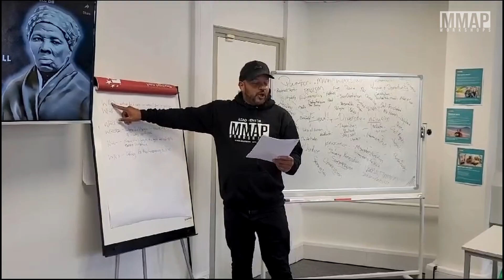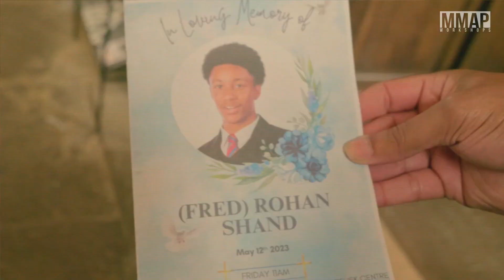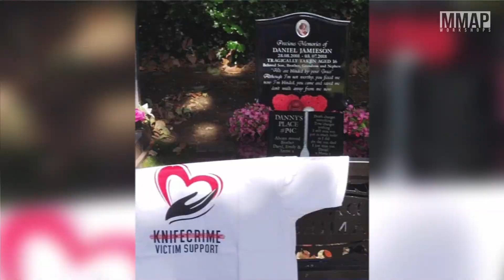MR MILISÉ | MMAP Workshops | Youth Mentor Recap 2023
OUR 2023 RECAP: In 2023 Youth Mentor Quinton Milisé & Kn!fe Crime Victim Support have delivered workshops to over 5200 Children, Young People & Vulnerable Adults. As part of our ROAD MMAP educational initiative we have visited Schools, Colleges, Pupil Referral Units & Prisons from as far North as Liverpool, throughout the Midlands, down to London and into the South of the Country.

Our Nationwide outreach and preventive work has spanned the Country covering thousands of miles. We connected with Community’s affected by Serious V!olence… touring with The Kn!fe Angel and partnering with County Councils. What a Year it has been.

Our work would NOT be possible without YOUR support. We wanted to share this SHORT FILM with you all as part of our reflection and a continued push towards making a real difference. Wishing you all a Happy New Year and a Safe 2024. From the team at KCVS/MMAP WORKSHOPS. You are appreciated 💙

Share this for awareness

Video by Renecide